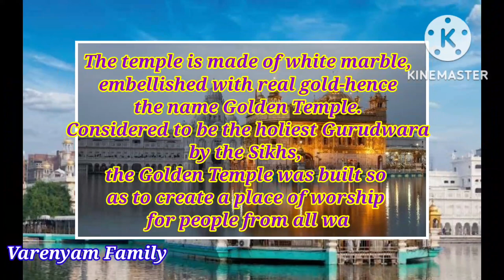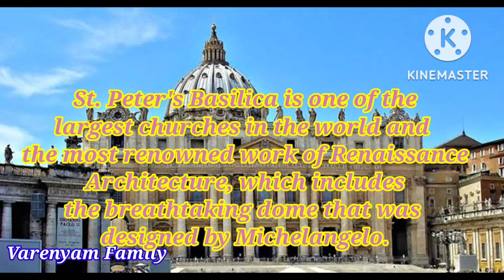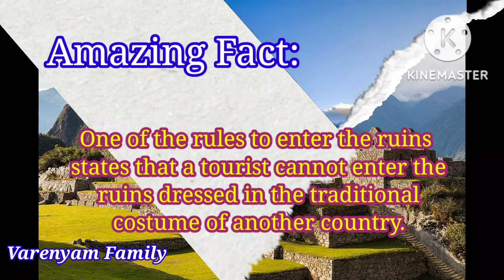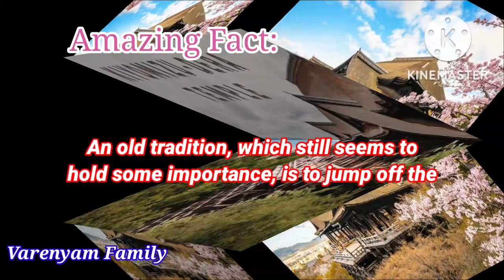Most Famous Monuments and Buildings of the World P-4 | Interesting Facts video | by @Varenyam Family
Famous Monuments Around the World P-4 | Interesting Facts video | Kids Education by @Varenyam Family
Famous Monuments Around the World | Interesting Fun Facts video | Kids Education by Varenyam Family

Amazing Monuments Around the World,
Monuments names, Monuments ka video, most famous Monuments,
tower of Pisa, Italy,
tajmahal , India, st. basil's Cathedral,
eiffel tower, Paris,
 monuments in india with names, monuments in india gk, ancient monuments in india, old monuments in india, mysterious monuments in india, silent writer